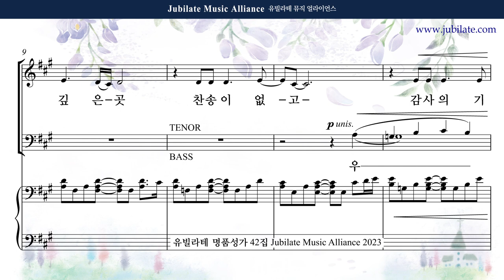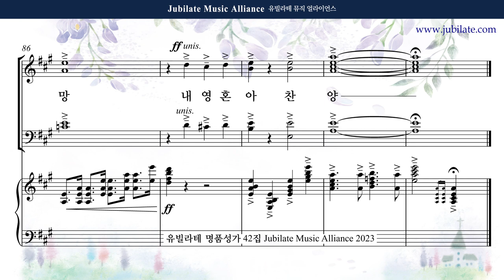[유빌라테 42집] 01. 민유리 - 주님은 나의 소망 Alto